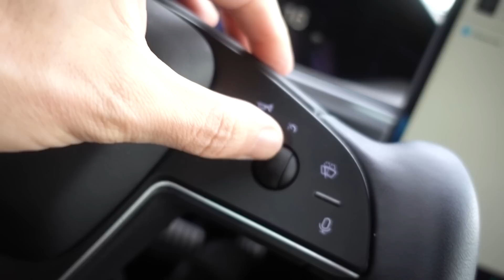Me dan permiso?! NUEVO LAMBO INMINENTE!? | Salomondrin